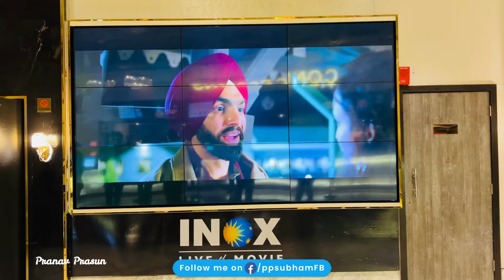Vlog 171 | Bad Newz Movie Review | Good OR Bad Watch Full Review | Pranav Prasun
Bad Newz Movie Review By @PranavPrasunVlog